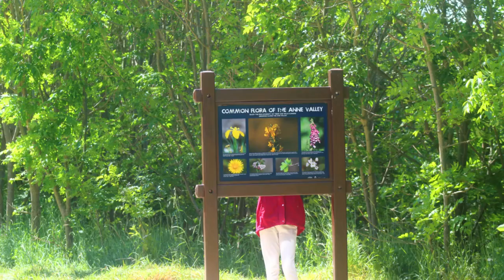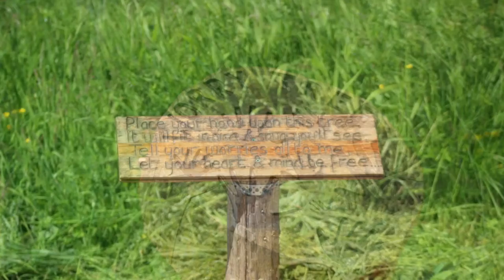Parrot Anafi over Anne Valley Walk Dunhill Waterford